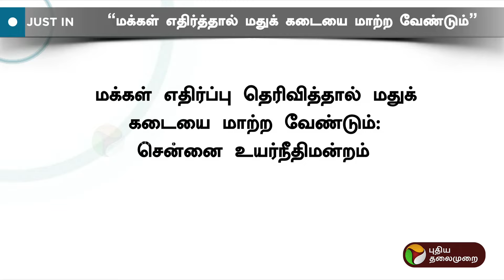JUSTIN | "மக்கள் எதிர்த்தால் மதுக் கடையை மாற்ற வேண்டும்”: சென்னை உயர்நீதிமன்றம்